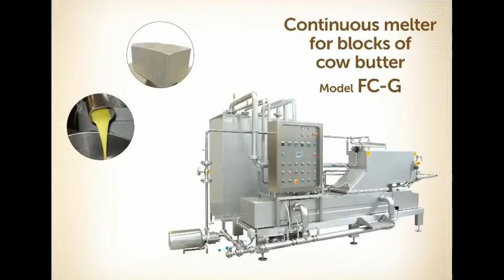Continuous melter for blocks of cow butter - TECNO 3 S.r.l.